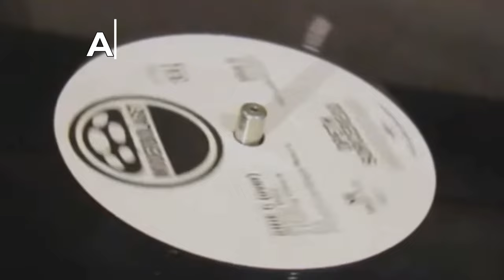Алексей Рыбин про The National - Cherry Tree - Alligator